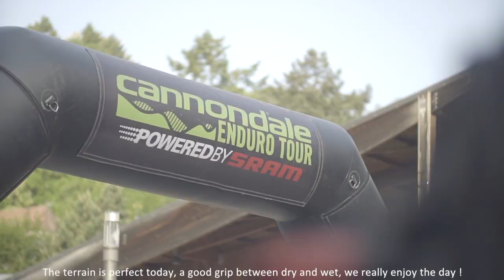"Green Kingdom"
Cannondale Enduro Tour powered by SRAM round #2 - Sainte Marie aux Mines